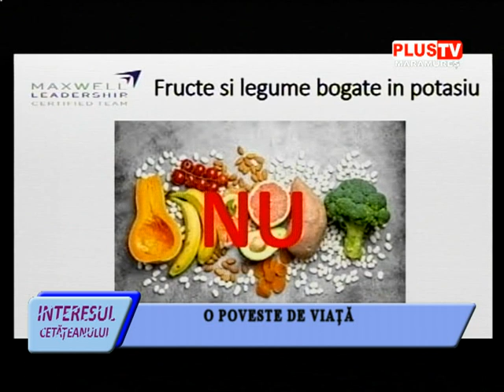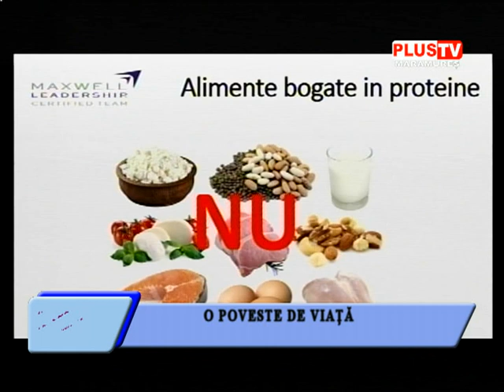INTERESUL CETĂȚEANULUI - O POVESTE DE VIAȚĂ